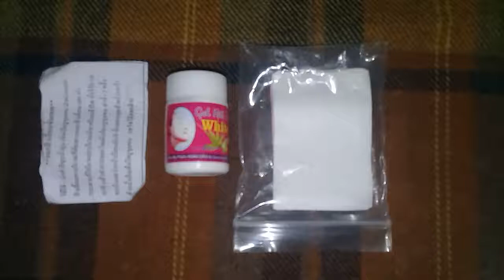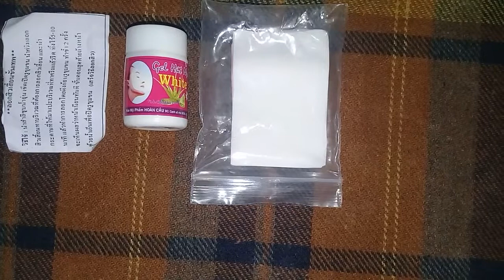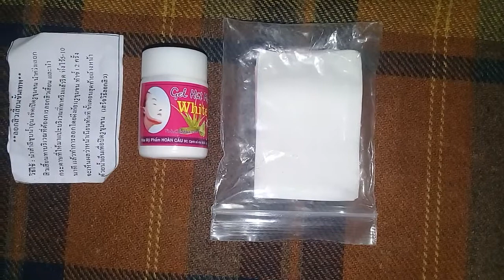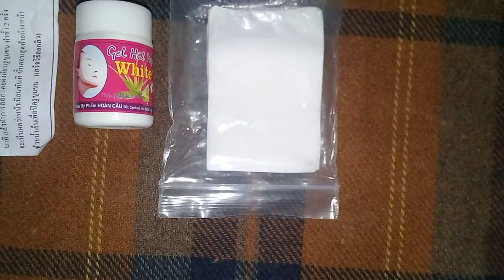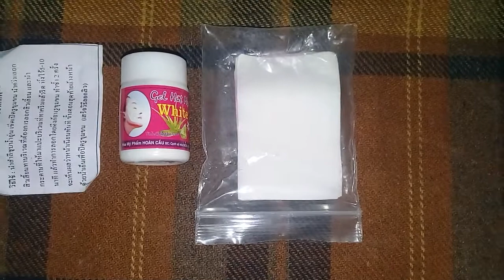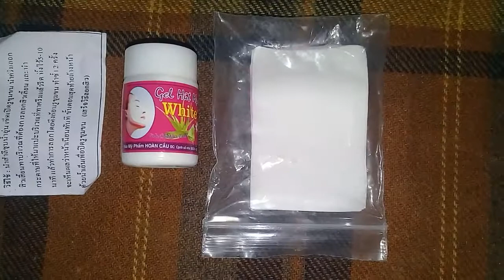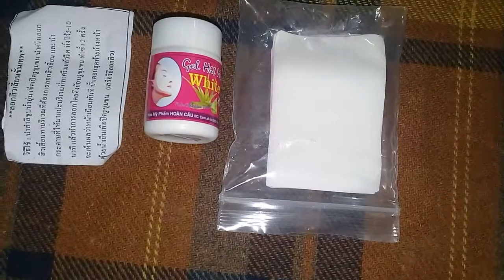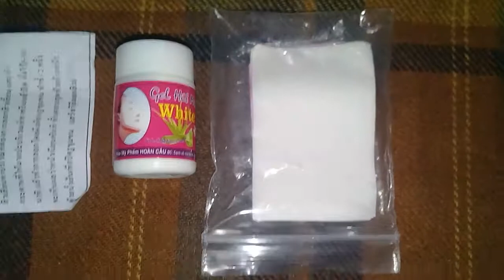ريفيو عن افضل منتج لازاله الرؤؤس السودا استخدمته رهيب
skin care